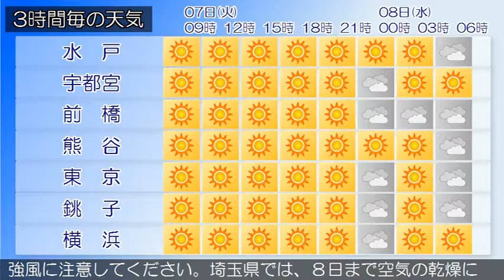2017/02/07 関東地方の天気予報 朝